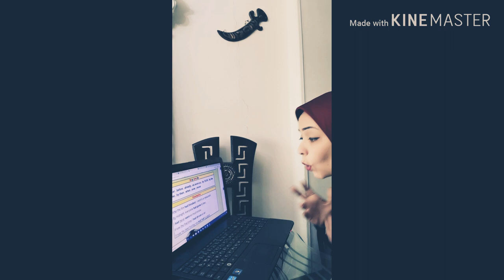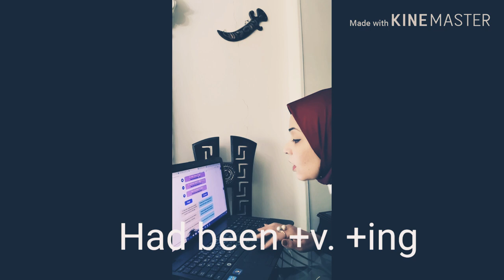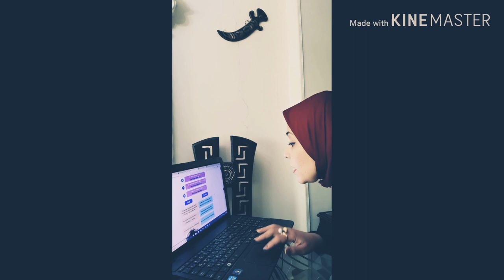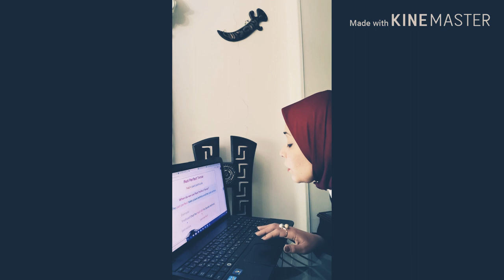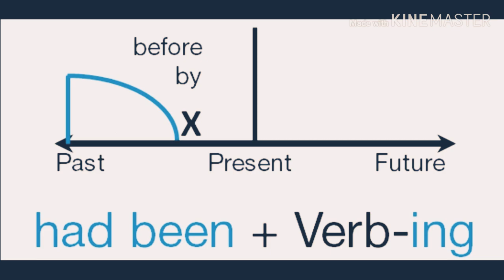Grammar Revision for Senior 2🌹Units 9&10🌹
Reported Speech🌹Past Perfect🌹Past Perfect Continuous 🌹tip_top_English.Mrs. SABAH SELIM🌹